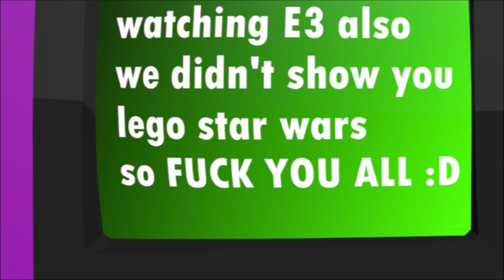No new lego star wars the skywalker saga trailer?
FUCK YOU E3